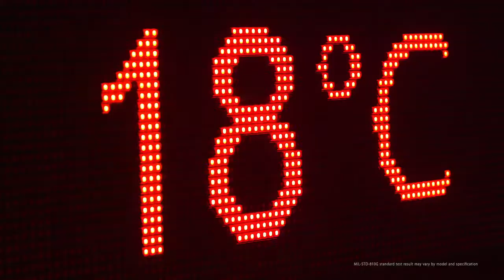Extreme Quality Test ExpertBook B9 series720P HD